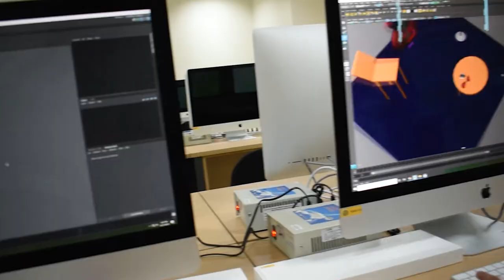Feu Alabang Charging South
FEU Alabang multimedia students film a short commercial.